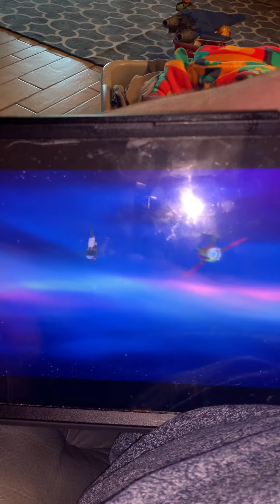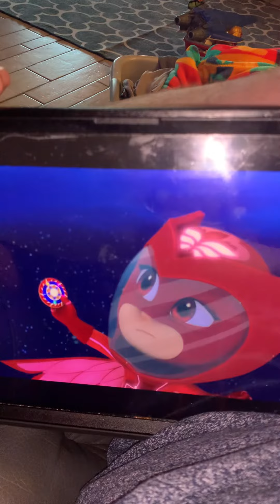So takeoff ￼🛫 to space